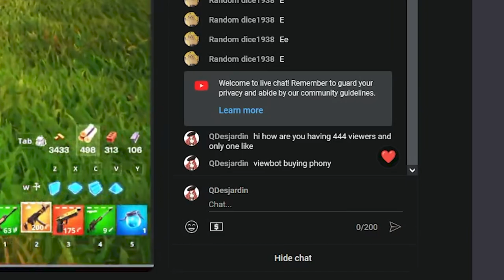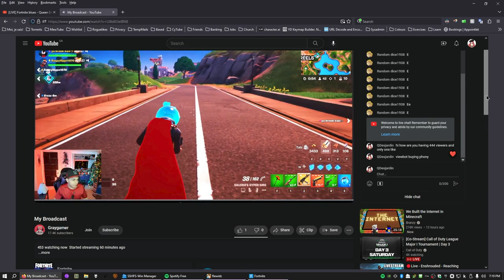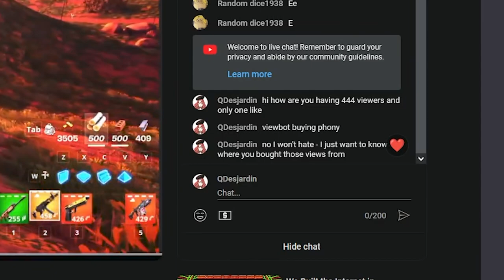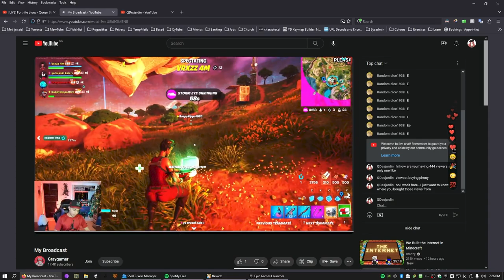[Fortnite] Stream-sniping viewbotting phony streamer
I like cats.